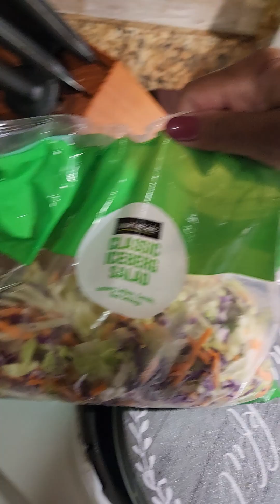Frozen million dollar spaghetti 🍝 & salad! 🥗